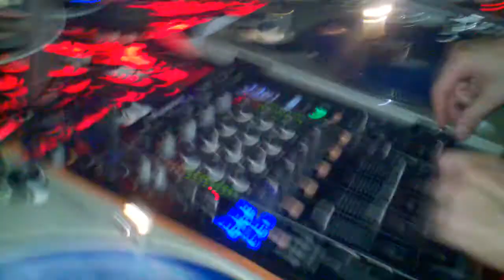SWIZZ BEATZ AT SUPPERCLUB LOS ANGELES ALONG WITH DJ SAVI VMA NIGHT ON 8/28/11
VMA NIGHT AT SUPPERCLUB LA WITH SUPER PRODUCER SWIZZ BEATZ